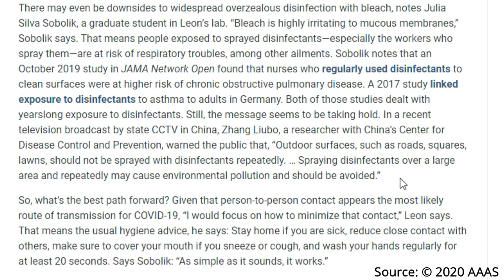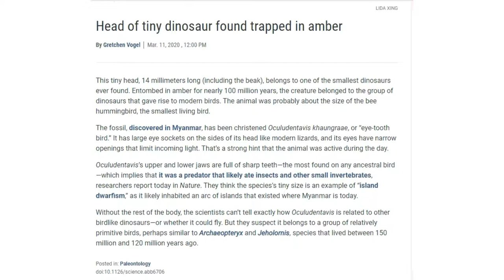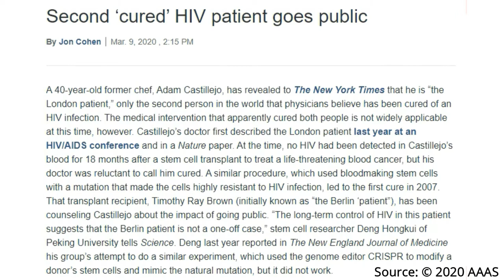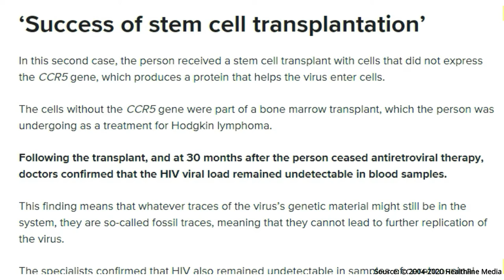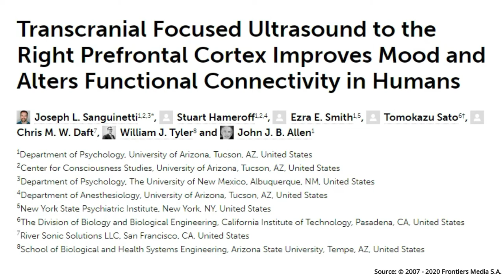SciandTechUpdates 04 - corona, tinydinosaur, HIV, ultrasound mood - தமிழ் - Samy22